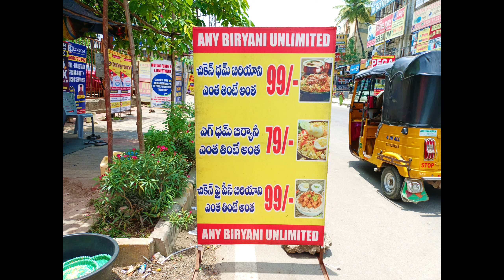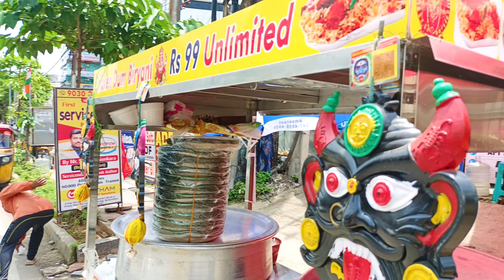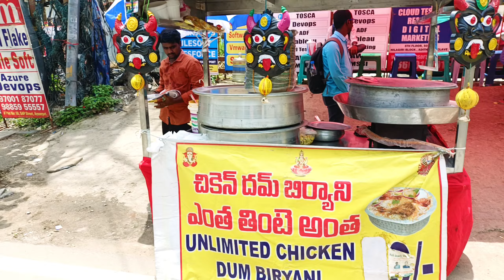Unlimited Chicken DumBiryani @ Rs.99 only || Ameerpet || Hyderabad || Chicken Fry Piece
Unlimited Chicken Dum Biryani
Biryani at Ameerpet
Road Side Biryani
Street Food
Unlimited Biryani
Fry piece Biryani
Cheapest Biryani
Hyderabad Dum Biryani
Road Side Unlimited Chicken Biryani
Students Favourite
hyderabad foods

Address :- Beside Aditya trade center
near maitrivanam   ameerpet - Hyderabad